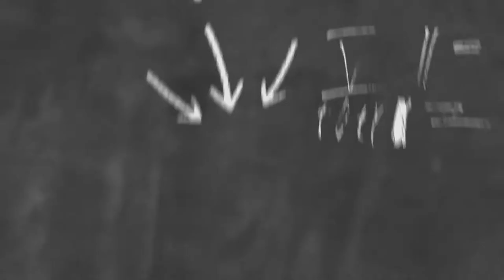Iqhayiya ss vs Bellville South